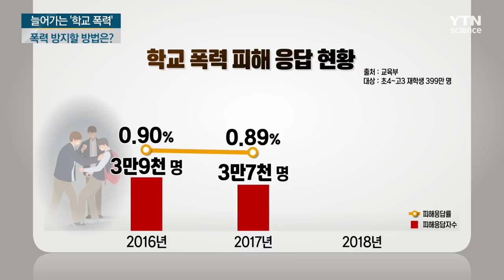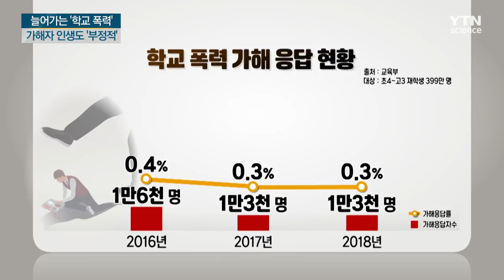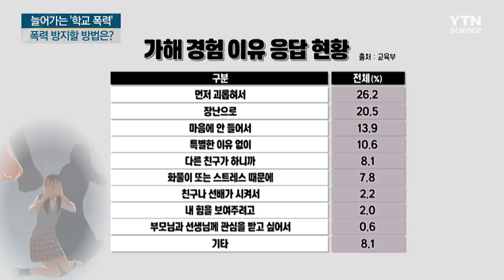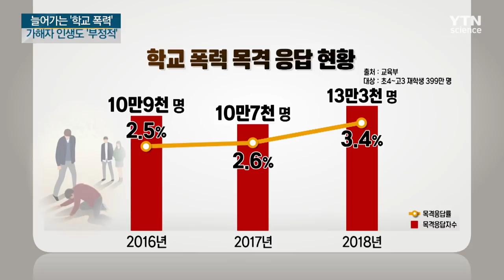학교 폭력, 피해자 뇌·신체 변형…가해자 인생에도 '악영향' / YTN 사이언스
■ 최소라 / 과학뉴스팀 기자

[앵커]
화제의 뉴스를 골라 과학기자의 시선으로 분석하는 과학본색 시간입니다.

오늘은 최소라 기자와 함께합니다. 어서 오세요.

오늘은 어떤 소식 준비하셨나요?

[기자]
학교 폭력은 참 오래된 사회 문제죠.

특히 최근에는 어떤 연예인이 과거 학교 폭력 가해자였다, 이런 의혹이 불거지는 경우가 늘면서 더욱 주목받기도 하고요,

청소년폭력예방재단이 매년 청소년 7,000여 명을 대상으로 학교 폭력 실태를 조사하는데요,

여기 보면 학교 폭력을 당했다고 대답한 경우가 2015년 4.6%에서 2016년 6.4% 2017년 6.5%로 매년 늘고 있습니다.

또 정부의 전수 조사 결과를 보면요,

전국의 초등학교 4학년에서 고등학교 2학년 400만 명 정도를 전부 조사한 결과, 학교 폭력을 당했다고 답한 경우가 지난해 5만여 명으로 전체 학생의 1.26%였습니다.

지난 3년간 계속 증가했고요,

앞선 청소년폭력예방재단의 조사보다는 다소 적은 수치 같지만, 이게 전수조사고 설문 유형도 차이가 있어 이렇게 나온 겁니다.

하지만 두 결과 모두 피해자 수가 많고, 또 그 수도 점점 늘고 있다는 것을 보여줍니다.

[앵커]
가해 여부에 대한 조사도 있나요?

[기자]
정부 전수조사에 따르면 학교 폭력 가해 경험이 있다고 응답한 학생이 만3천여 명, 전체의 0.3%였습니다.

가해 학생들이 모두 설문 조사에 솔직하게 대답했다고 보기는 힘들고요,

자신을 가해자라고 자각하지 못하는 경우도 있어 나타난 수치보다는 더 많지 않을까 추측이 되지만요,

피해자들은 분명히 있는데, 가해자들은 멀쩡히, 심지어는 화려하게 살아간다는 사실에 국민 대부분이 분노할 수밖에 없습니다.

[앵커]
피해자의 경우 학창시절의 학교 폭력 경험으로 평생 심리적인 고통을 받는다는 것이 잘 알려진 사실입니다.

그런데 그 영향이 이뿐만이 아니라는 게 이번에 과학적으로 밝혀졌다고요?

[기자]
네, 청소년기 또래한테 이런 폭력을 당했던 사람은요,

심리적인 변화를 넘어서 신체 구조적인 변화를 겪는다는 연구결과가 있습니다.

지난해 12월 발표된 영국 '킹스칼리지런던대'의 연구를 보면요,

연구진이 14살에서 19살 사이 청소년 682명에게 학교 폭력에 대한 설문조사와 함께 뇌를 스캔했습니다.

이 가운데 5% 정도인 36명이 또래에게 폭력을 당했다고 하는데요,

이들은 뇌에서 경막과 미상핵이라는 부위가 쪼그라들었다고 합니다.

뇌의 이런 일부 변화가 일어난 학생들은 불안감 증세도 있었다고 하는데요,

뇌 특정 부위의 부피 감소와 불안감 사이 상관관계는 아직 밝혀지지 않았지만요,

연구진은 이런 변화가 청소년의 동기부여 정도나 민감함 정도 등 불안감과 연관된 행동과 관련이 있다고 보고 있습니다.

무엇보다 폭력 경험자들의 뇌에 눈으로 확인 가능한 변화가 나타났다는 것이 이번 연구의 의미라고 연구진은 말했습니다.

[앵커]
그렇네요. 여기서 그치지 않았다고 하던데요?

[기자]
네, 이뿐 아니라 학교 폭력 같은 년 단위의 만성적인 폭력에 노출됐던 피해자 몸에는 염증이나 호르몬 변화, 대사 반응이 일어난다는 연구도 있는데요, 글로벌 의학 기관 '볼터스 클루베 헬스'의 연구결과입니다.

여기 연구진들은 피해자의 이런 신체변화가 나중에 성인이 되고 난 후 우울증, 당뇨, 심장병의 원인이 될 수 있다고 말했습니다.

또 어린 시절 만성 폭력에 노출되면 유전자 기능이 변해 몸이 스트레스에 반응하는 양상도 달라진다고 연구진은 봤습니다.

[앵커]
가해자들은 어렸을 때니깐 반성을 해도 피해자...